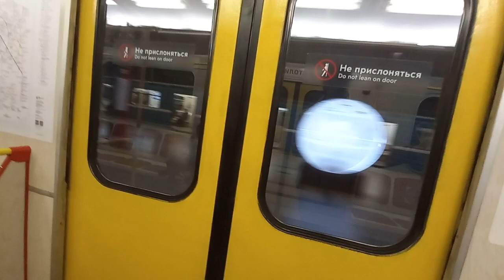Электропоезд 81-717.5 Красная Стрела Комсомольская - Ул. Подбельского